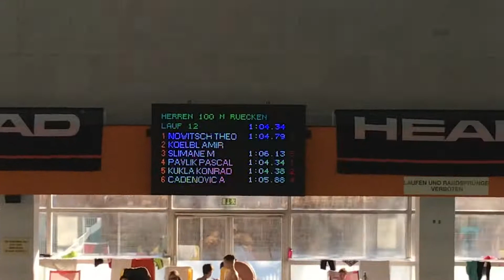100m Back 2020 Lagen Cup